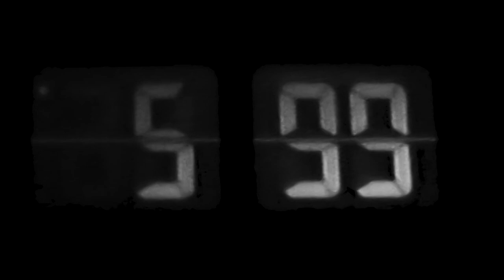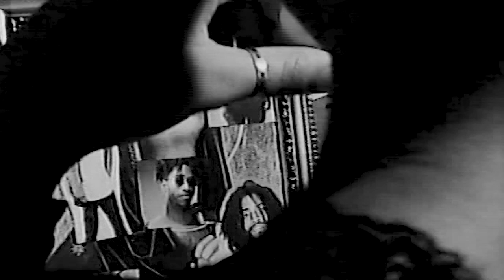KeithCharles - what's wrong (official music video)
"i love you, but you already knew that" EP – available everywhere now

directed by Junior Adesanya
Starring Bella Sontez & Haruna Jebak